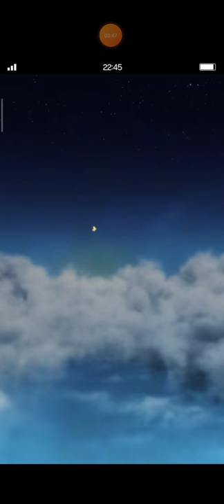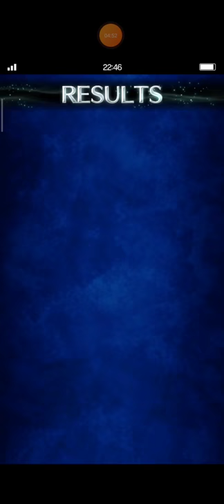Scorn of Tiamat - OTK Guide (All Missions Clear)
Hi, friends.
I know this trial is already outdated but after my friends failed so many times. I try to find simple strategy to help him. But I also hope this strategy can help all players who haven't cleared this trial yet.

Thanks in advance for supporting me. Hope you guys enjoy this video.